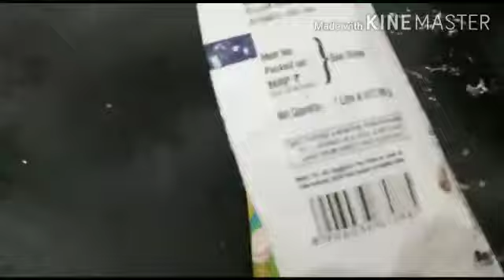Healthy and tasty ragi roti recipe /ರುಚಿ ರುಚಿಯಾದ ಆರೋಗ್ಯಕರವಾದ ಮಸಾಲೆ ರಾಗಿ ರೊಟ್ಟಿ ಮಾಡುವ ವಿಧಾನ